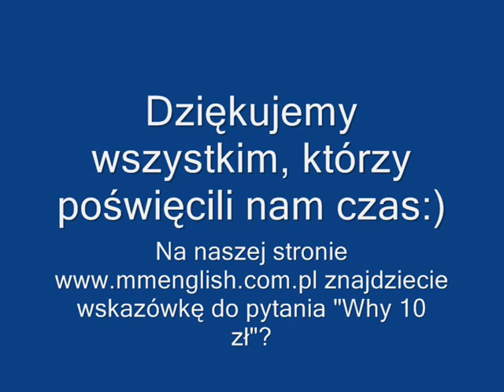"Why 10 zł?" Staszic Liceum